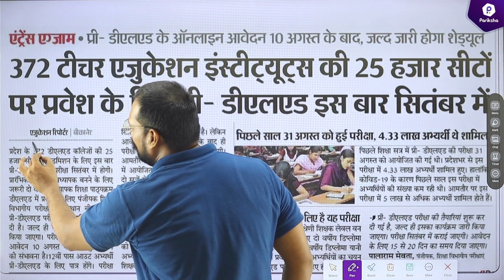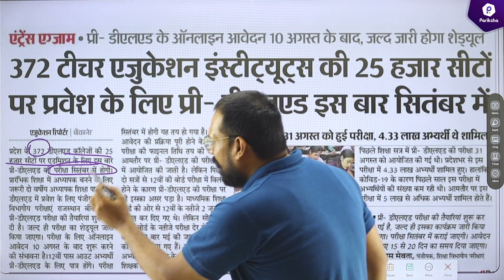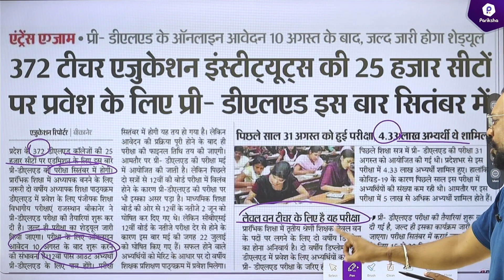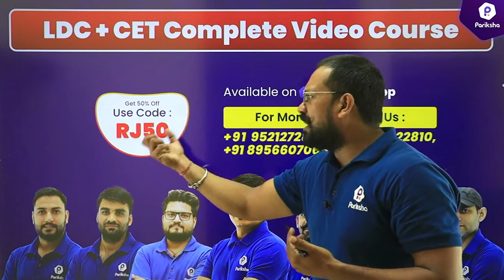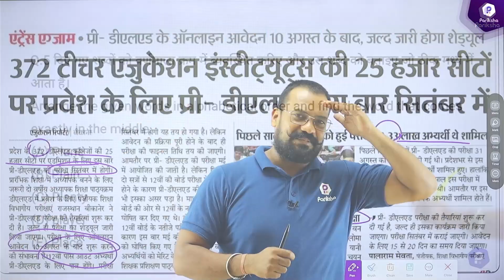BSTC Form Date 2022 | DLED Form Fill Up 2022 Rajasthan | BSTC Exam Date 2022 | Raj BSTC Form 2022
In this video, Rajasthan Pariksha's Mentor Harsh Kundara Sir is discussing about BSTC Form Date 2022.

🎯CET + LDC Complete  Video Course Available on Pariksha Mobile App.

BSTC Form Date 2022 | BSTC 2022 Ke Form Kbhare Jaenge | BSTC Exam Date 2022 | Raj BSTC Form 2022